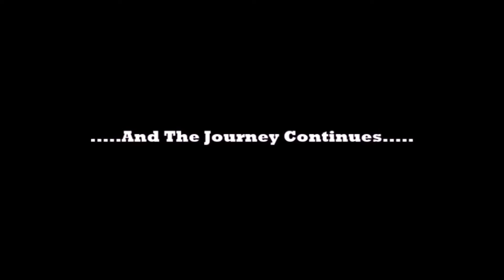Its a Beautiful Day for a Ride saturday aug 13th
Steve, Corey and I take a scenic ride from Smyrna TN to Nolensville TN and back.